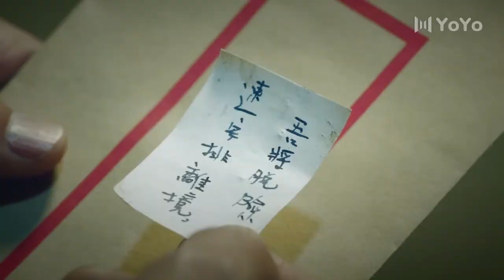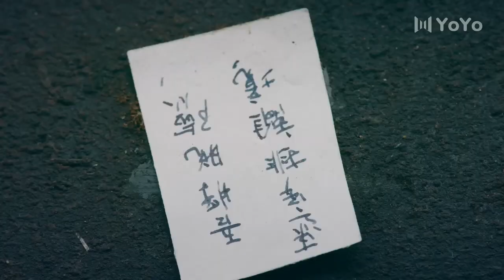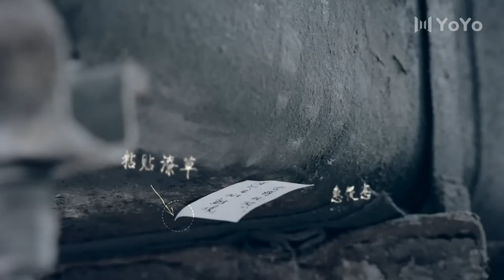【精彩谍战剧】风声之谍影重重 22丨美艳女特工身陷杀局，于生死一线中窃取机密，高智商全身而退（陈数，雷佳音）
1935年东北沦陷期间，爱国志士王大顶追查一批即将流入民间的鸦片膏，遇见了海外归侨医学博士陈佳影。王大顶和陈佳影为躲避日伪敌人的调查，假扮成夫妻，与敌人斗智斗勇。最终，王大顶和陈佳影凭借着自身的智慧和勇气，成功的查出了日本人的秘密并一举捣毁了细菌实验室。